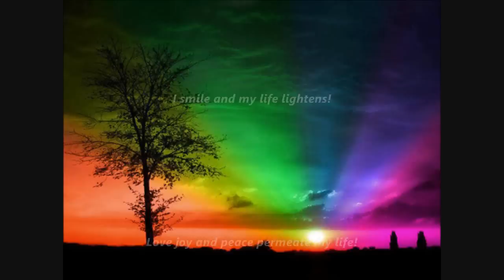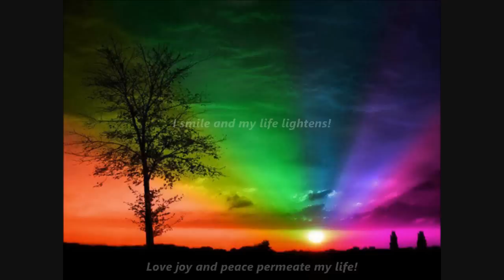Enhance Your Mood Subliminal (Audio + Visual)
Enhance Your Mood Subliminal.

Text Affirmations:
Happiness expands within me.
I choose to be happy.
Joy floods my thoughts and my life.
I am overflowing with gratitude.
I accept the good that is flowing into my life.
Happiness and more happiness is mine.
I smile and my life lightens.
Love, joy and peace permeate my life.

Audio Affirmation:
You are happy, healthy and optimistic.

Watch in HD. Headphones/Earphones are optional. Use this subliminal video often to enhance your mood. Watch and listen for best results. You can still get results from just watching or just listening if that's more convenient for you. This subliminal video has eight text affirmations and one audio affirmation. Set to a comfortable volume. Do not listen while driving or operating machinery. Use at least once a day until no longer needed.

Isochronic Tone Brainwave Frequency: 10hz (Alpha)